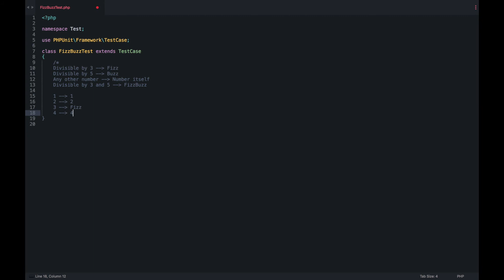02 - FizzBuzz rules for TDD on php course - zeroToMasters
FREE PHP TDD COURSE - Introduction to FizzBuzz kata. This video will show you rules of the FizzBuzz kata